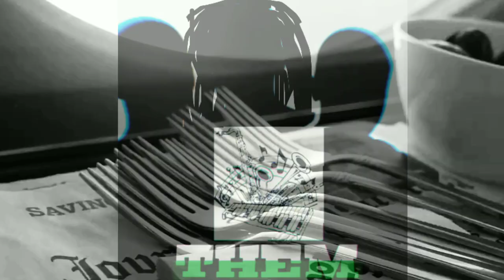Expensive Pain (Instrumental) | Meek Mill x Jay-Z x Rod Wav Type Beat 2023 (Prod. By T.H.E.M)